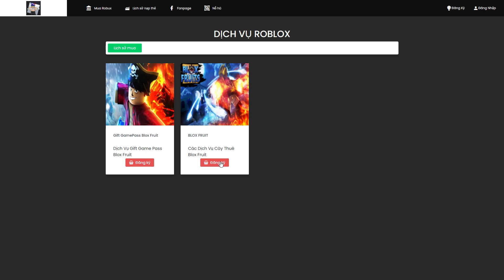Roblox - Update 15 Show Full Magma Thức Tỉnh Dame Cực Khủng Và Tiếng Kêu Như Vua Biển? |Blox Fruits